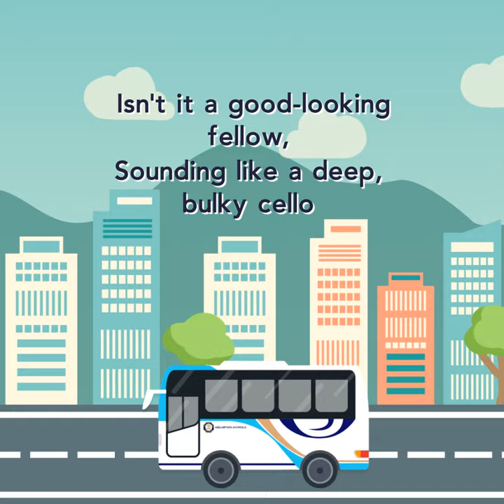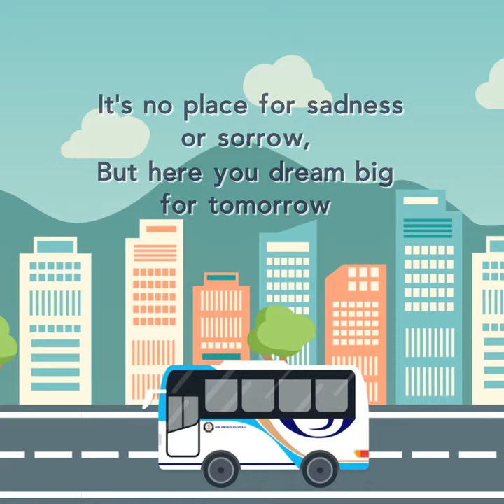Assumpta Bus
Get ready to sing along to your new favorite song! Inspired by Assumption Antipolo’s iconic bus and the many happy times in school, this is “Here Comes the Assumpta Bus”!

Special thanks to:

Composer: Ethel Lynn Miranda

On Rhythm guitar - Nelson Bugnosen
On Lead guitar - Andie Ayuro
On Bass guitar - Bopip Paraguya
On Drums - Tin Patapat
On Keyboards - Ethel Lynn Miranda
On Vocals - Maddie, Alyanna, Chereena, Erin, Cheska, Deanne, Zoe, Nikka, and Ayesha of Grade 5